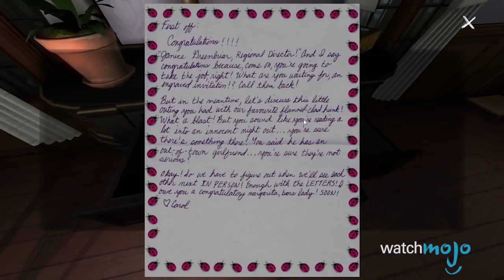Herkesin Hakkında Duymaktan BIKTIĞI 10 Oyun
Gelmiş geçmiş en iyi oyunlar hangisidir? Üstünde konuşmayı en çok sevdiğiniz bilgisayar oyunu desek?

İnsanları hakkında konuşturan bir oyun çıkması her zaman harika birşey; ancak sorun o insanlar ne zaman konuyu kapatacaklarını bilmediklerinde ortaya çıkıyor.

Watchmojo Türkiye’ye hoş geldiniz. Bugünkü listemizde "Herkesin Hakkında Duymaktan Bıktığı 10 Oyun"u sıralaycağız .

Bu listemizde hakkında gereğinden fazla konuşulan oyunları sıralayacağız. İyi ya da kötü olsun, herkesin bu oyunlar ile ilgili söyleyecekleri biR şeyler var. Forumları, yorumları ve genel olarak interneti bu şeylerle dolduruyorlar.